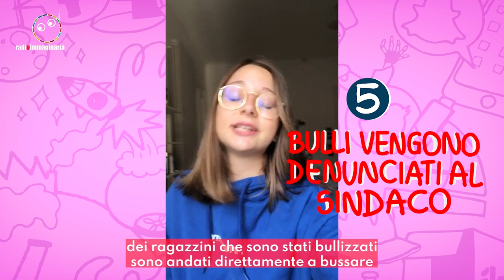Il 2022 raccontato dagli adolescenti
Il 2023 è ormai alle porte e Radioimmaginaria, la radio degli adolescenti ci racconta, attraverso 10 fatti accaduti, gli ultimi dodici mesi dallo scoppio della guerra in Ucraina, al primo anniversario dalla morte di Chiara Gualzetti, fino alle denunce delle ex farfalle.
abr/mrv